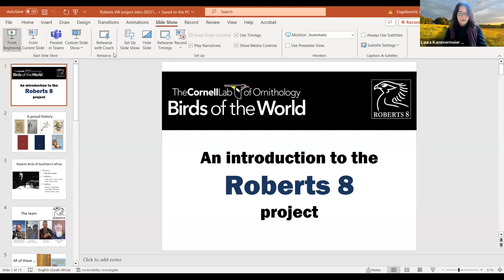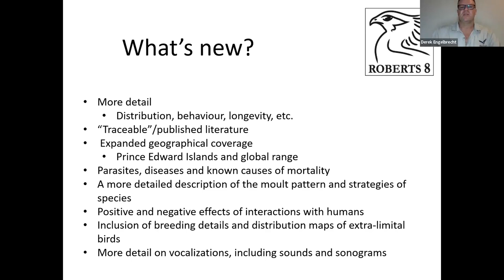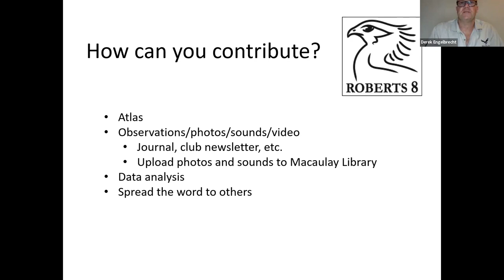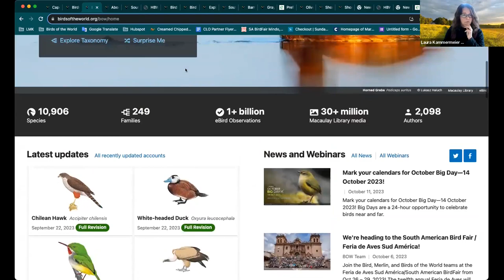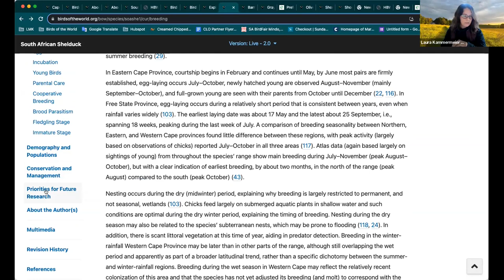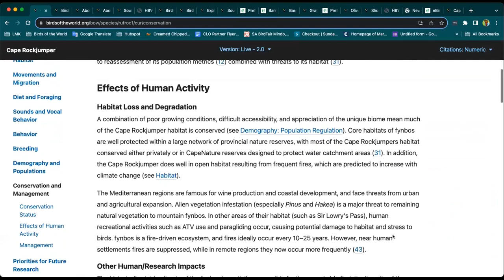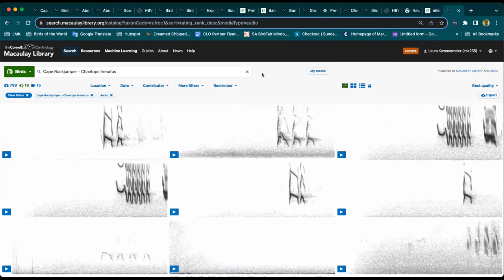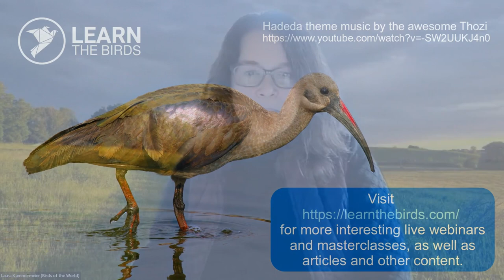Roberts 8: Going Online in Collaboration with Birds of the World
by Laura Kammermeier, Dr Derek Engelbrecht

Learn how the new Roberts Birds of Southern Africa (“Roberts 8”) project has evolved and where online you can find the newly revised content. Derek Engelbrecht, South African ornithologist and editor-in-chief of the Roberts 8 project and Laura Kammermeier, communications manager with the Cornell Lab of Ornithology, will be on hand to discuss the new collaboration between their two organizations and give an overview of the growing body of southern Africa species accounts that can now be found on Birds of the World (BOW). BOW is an online platform containing comprehensive species accounts for every bird in the world. In this discussion, you will learn about the editorial team and how you can contribute to the project. One benefit of this partnership is that everyone in southern Africa receives free access to BOW (just create an account and sign in).

Please reach out to Laura or Derek if you have any questions about Birds of the World or would like to contribute science, photos, or sound recordings (even from Xeno-Canto) to the Cornell Lab.